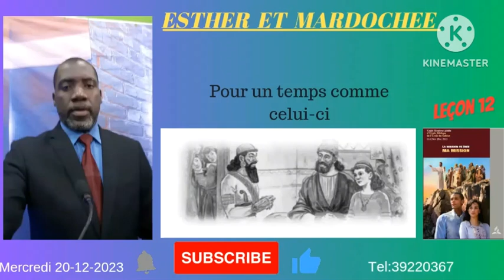Leçon de l'école du sabbat/Pour un temps comme celia-ci/Mercredi 20-12-2023.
Cette leçon met la foi en œuvre ,ne restez pas à vous plaindre. Priez,jeunez et avanez.